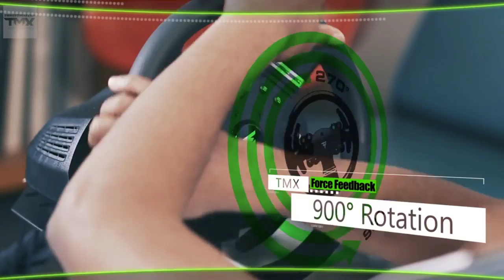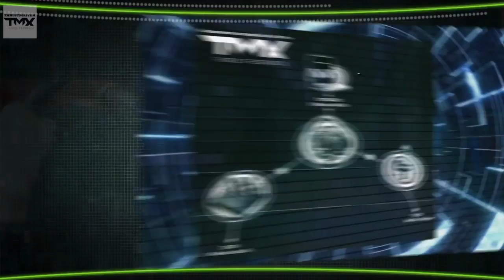FSR 2017 Broadcasts - Thrustmaster World Championship Round 1: Australian Grand Prix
Live broadcast for Round 1 of the 2017 Thrustmaster FSR World Championship on rFactor 2.

Commentary: Dave Paling & Felix van Delft & Chris de Jong
Cameras: Felix van Delft
and click on the link 'Getting started'.
The official 2017 FSR mod and tracks can be downloaded free of charge. and follow the instructions.